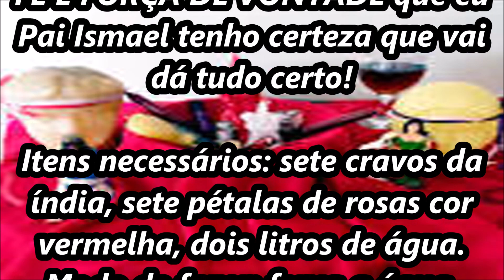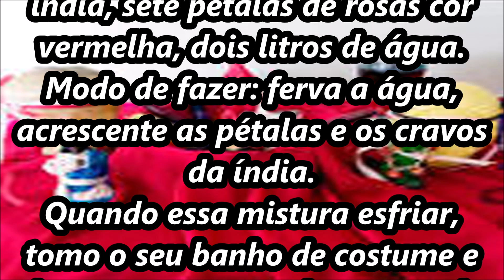Banho para ficar atraente para o amor